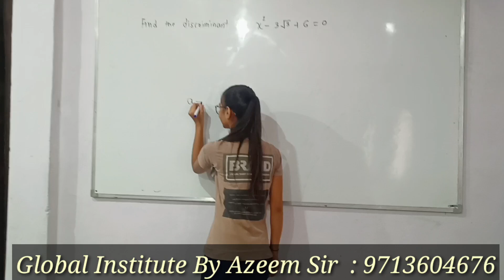Global Institute By Azeem Sir || Nishika Naath 10th Class